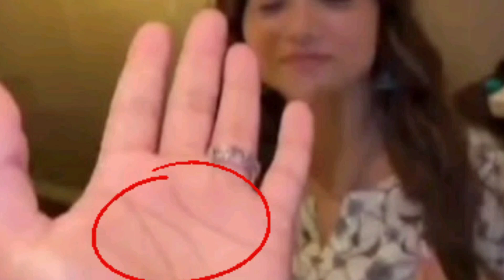Abhishek के हाथ पर लिखा है Manisha का नाम | Abhisha love ❤️ | Abhishek Malhan best couple